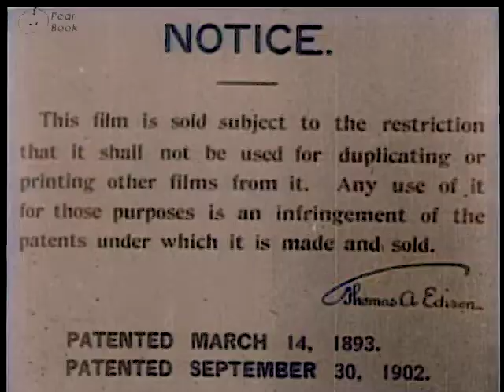【AIカラー化】1903年、サンフランシスコのチャイナタウン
こちらはもともとモノクロフィルムだったのものをAIでカラー化したものです。

1903年に撮影されたサンフランシスコのチャイナタウンです。流石に古すぎて、うまく色が乗りませんでしたので、オリジナルのモノクロフィルムの方が見やすいかもしれません。